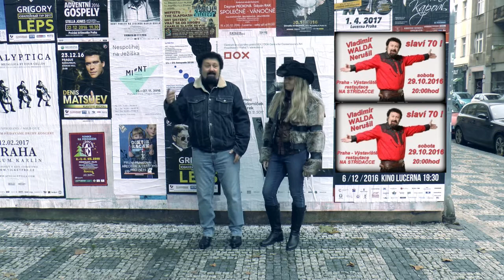JAK SI ŽIJE V.W.N. 1.díl zábavného pořadu s WALDOU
1.DÍL S VLADIMÍREM WALDOU NERUŠILEM..
.režie Bohuš Matuš 2016...

HRAJÍ:ing.V.W.Nerušil a Irenka Nerušilová.